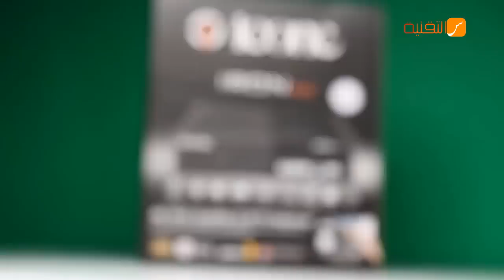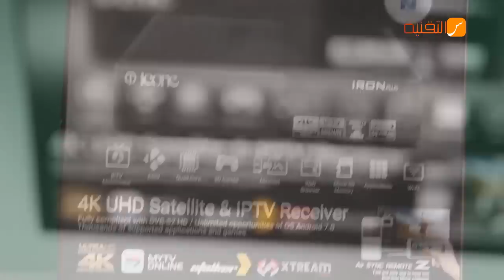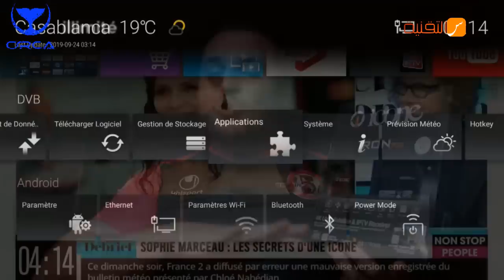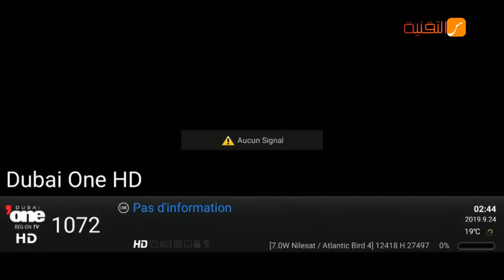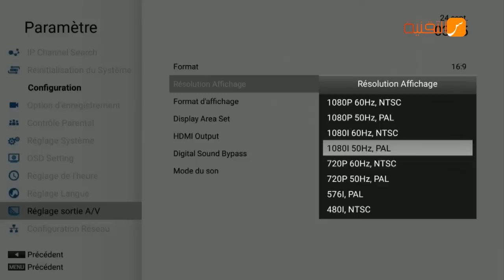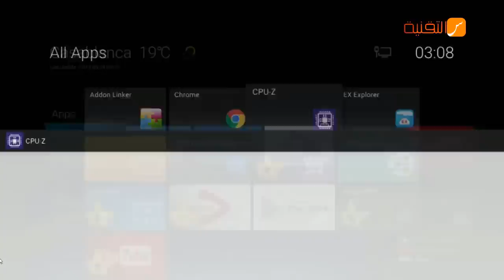تعرف أكثر على الجهاز الرائع icone iron Plus الذي يحتوى على مميزات كثيرة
كيف تتعامل مع جهاز icone IRON Plus من خلال عمل تحديث و تفعيل سيرفرات حتى في اوروبا

حل مشكل توقف جهاز ICONE IRON & ICONE IRON Plus وعدم استجابته للتحديث الاخير بدون ضبط وضع المصنع

تفاصيل الفيديو  :
موضوع شبيه